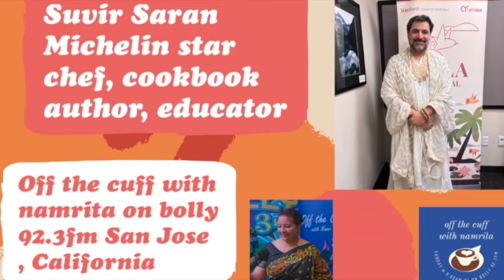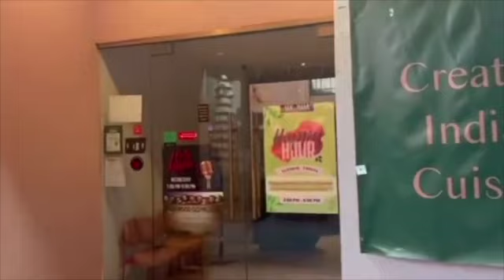Michelin Star Chef & Cook book author Suvir Saran on Off the cuff with namrita on Bolly 92.3fm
Suvir Saran is a Michelin star chef, cookbook author, educator as well as a farmer who specializes in bringing Indian cooking to the American kitchen.

Viewing the kitchen as both a culinary and spiritual haven and an extension of his heart and soul, New Delhi-born Top Chef Master Suvir Saran has nurtured a lifelong passion for the traditional flavors of Indian cooking.

Grand sponsor of Off the cuff with Namrita is Shosha, it is a fine dining Restaurant in the vibrant Sunnyvale Downtown. A place where magic is served in delectable flavors!! Do visit soon!
Address:
141 S Murphy Ave
Sunnyvale
Nina Daruwalla, is a reliable name in Real Estate!! She is an award winning agent. A very meticulous worker and her clients love her dedication. for more information.

Here is a snapshot of my show.
Off the cuff is a show that brings to you stories of human endeavor , empathy and creativity!! The interviews will inspire, engage and entertain the audience. Many artists and community leaders have been featured on the show. Fortunate to feature Padma Shree, Magsaysay, National awardees!

Plus my personal social media under Namrita Yuhanna @facebook @instagram @linkedln @youtube